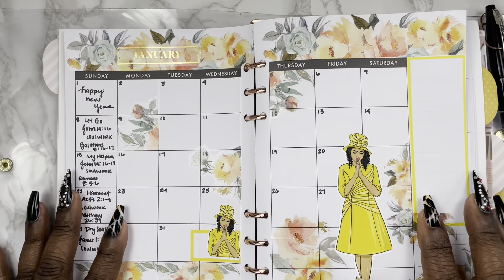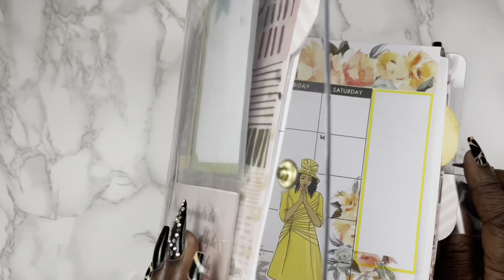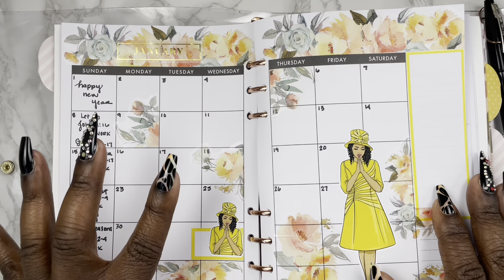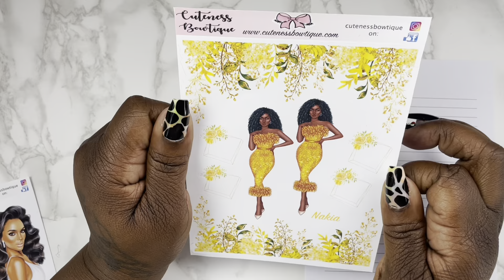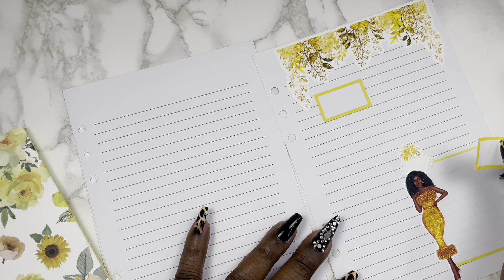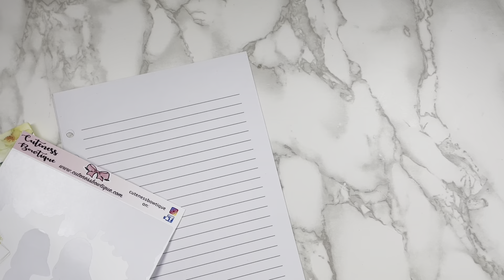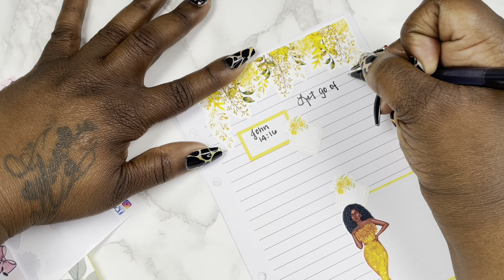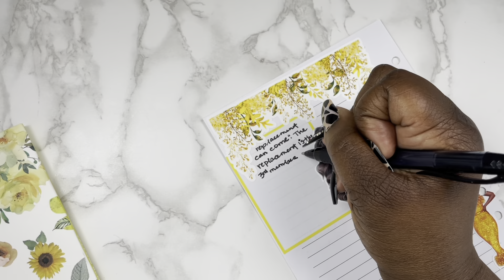SOULFUL SUNDAY | JANUARY PLAN | WEEK 1 LET GO 🙏🏾🙏🏾🙏🏾🙏🏾 biblejournalwithme lettinggo warbinder 🎀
Hey CUTIES,
I am here to share my passion for planning, hauls, crafting and of course all the cuteness. WHERE PLANNING AND CUTENESS COLLIADE

SOULFUL SUNDAYS IS WHERE I WILL BE DOING MY BIBLE JOURNALING IN MY ILLUSTRATED BIBLE AND CHIT CHATTING WITH YOU GUYS I'M DOING A SERIES ON START DECLUTTERING! FOCUSING ON DECLUTTERING. THIS MONTH I WILL HELP YOU IN DIFFERENT LIFE AREAS TO UNCOVER THE HIDDEN TIME, MONEY, PEACE, ENERGY, SPACE, FREEDOM YOU NEVER KNEW YOU HAD, THIS BIBLE PLAN WILL HELP SIMPLY, ORGANIZE, AND CLEAN OUT THE CLUTTER WITH A DIFFERENT APPROACH SO YOU CAN EXPERIENCE TREMENDOUS JOY FOR YOURSELF, YOUR FAMILY AND CHRIST

SOULFUL SUNDAY | January PLAN | WEEK 1 LET GO 🙏🏾🙏🏾🙏🏾🙏🏾 biblejournalwithme FOCUS warbinder 🎀

 HERE ARE THE SCRIPTURES FOR THE MONTH JUST IN CASE YOU WANT TO FOLLOW ALONG

JANUARY READING PLAN 🙏🏾🖊

WEEK 1 ~ LET GO
JOHN 14:16

SOULWORK
GALATIANS 5:16-17

WEEK 2 ~ MY HELPER
JOHN 14:16

SOULWORK
ROMANS 8:5-6

WEEK 3 ~ HARVEST
ACTS 2:1-4

SOULWORK
MATTHEW 26:39

WEEK 4 ~ DRY SEASONS
JAMES 1:2-4

SOULWORK
MATTHEW 26:39

ILLUSTRATING BIBLE BY ILLUSTRATED FAITH

TO SEND CUTENESS MAIL:
TRICKA BROWN

SHARE & FAVORITE IT

PR COACH FOR VINVONALY AS WELL

@DEKDESIGNS TRICKA15 FOR 15%OFF YOUR TOTAL PURCHASE
(PLANNER KITS & MORE )

Planners💕👛👗💄💋